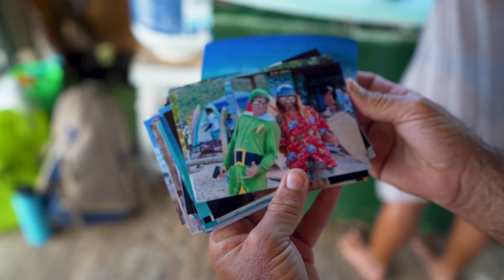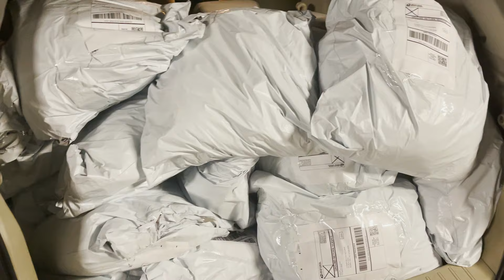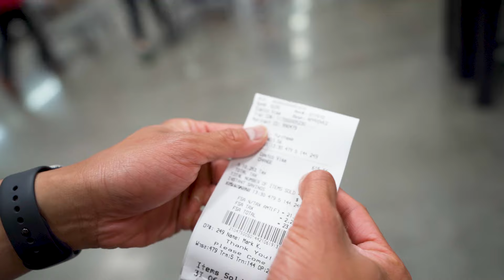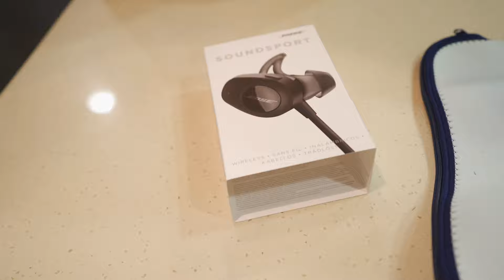Moving Back to Los Angeles | Austin Keil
Last days in Tortola and first days living in West Hollywood, Los Angeles. Push workout routine included.

Song
Maybe - X the Savant
Out on All Platforms (Spotify, Apple Music, YouTube, etc.)